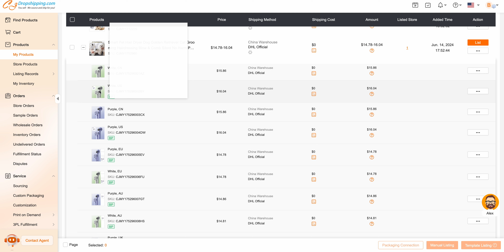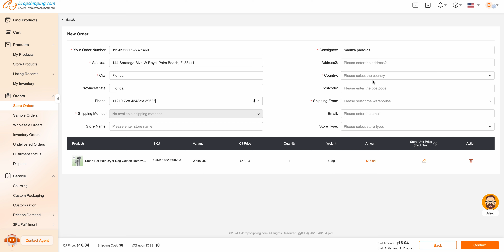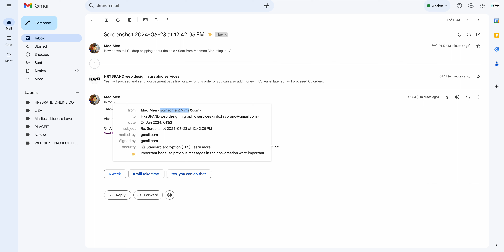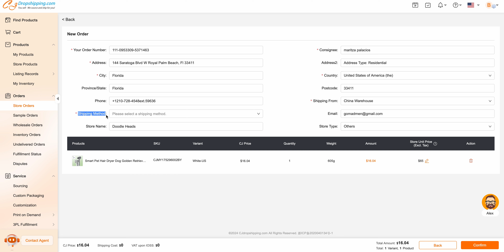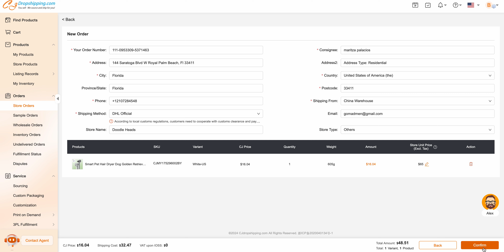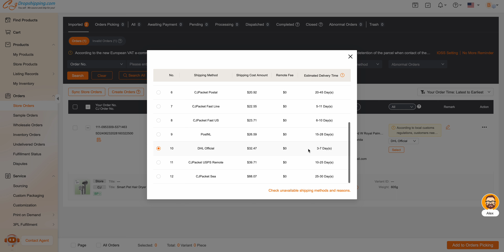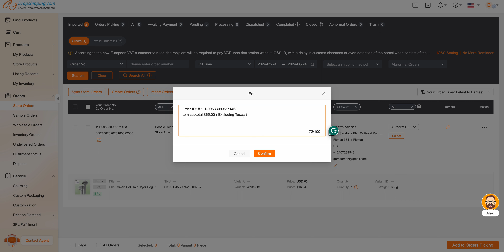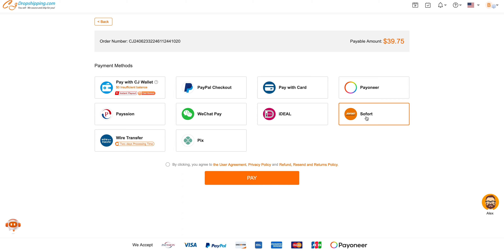How to cj dropshipping order fulfillment amazon seller central & Update Amazon order detail in cj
free online course tutorials:

1. "Learn Coding for Free: Beginner's Guide to Programming"
2. "Master Graphic Design: Free Online Courses You Can Start Today!"
3. "Complete Digital Marketing Course - Free Tutorials"
4. "Free Language Learning: Speak Spanish in 30 Days!"
5. "Unlock Data Science: Free Courses & Resources"
6. "The Ultimate Guide to Free Online Photography Courses"
7. "Free Web Development Bootcamp: Build Your First Website!"
8. "Top 10 Free Online Courses for Personal Development"
9. "How to Edit Videos for Free: A Complete Tutorial"
10. "Free Financial Literacy Course: Master Your Money Today!"